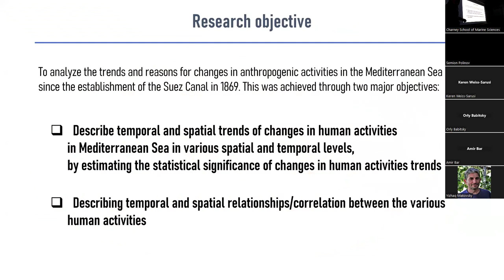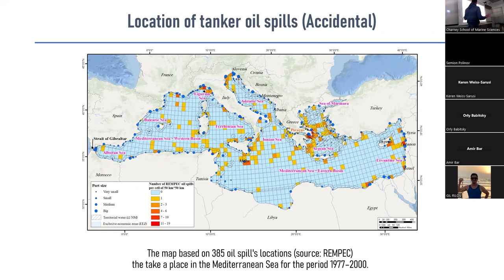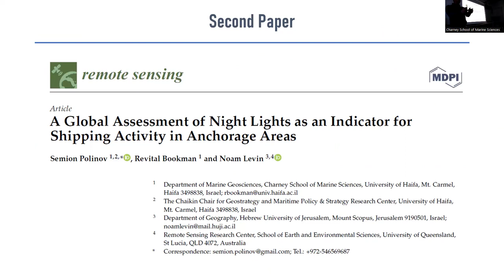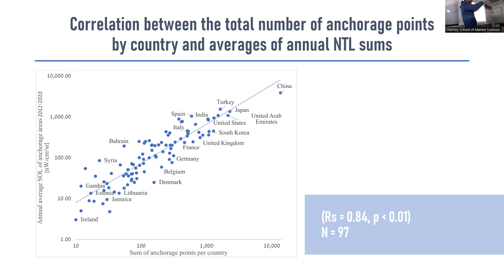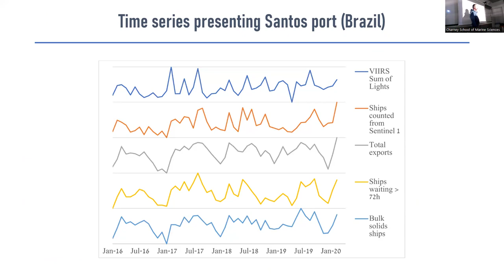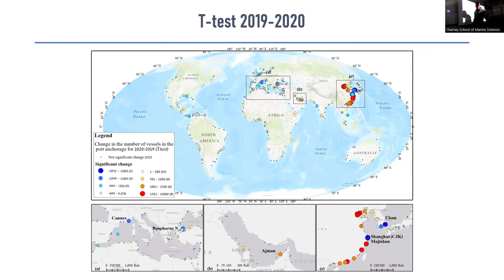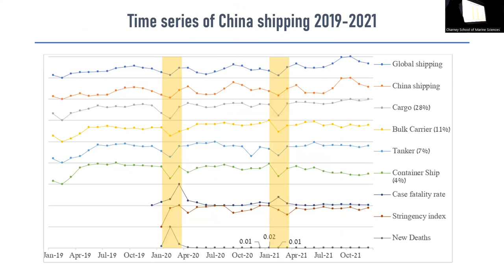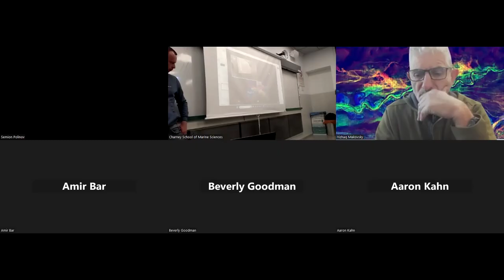DMG23S09 - Marine Geosciences Seminar - Dr Semion Polinov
Historical changes in human activities in the Mediterranean Sea and their drivers

Dr Semion Polinov - University of Haifa, Israel

19/2/2024